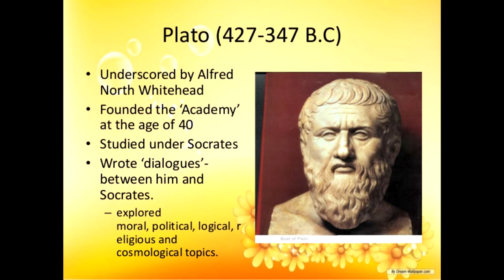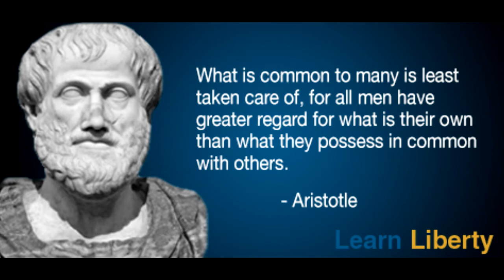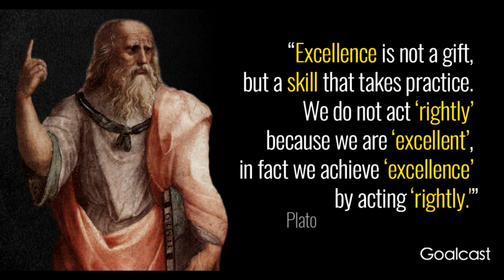14. ទស្សនវិជ្ជា របស់ ផ្លាតុង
ទស្សនវិជ្ជា របស់ ផ្លាតុង
ប្រវត្តិសាស្រ្ត​ពិភពលោក
ទស្សនវិជ្ជា​របស់​ផ្លាតុង Plato Philosophy ជាកូនសិស្សរបស់សូក្រាត និង ជាគ្រូរបស់អារីស្តូត Student of Socrates and Teacher of Aristotle
ដោយ សេង ឌីណាចុះផ្សាយ​នៅ​ថ្ងៃ 14/01/2018 វិទ្យុបារាំងអន្តរជាតិ Khmer RFI
នៅ​ក្នុង​នាទី​ប្រវត្តិសាស្រ្ត​ពិភពលោក​របស់​យើង នៅ​សប្តាហ៍​នេះ General Knowledge  សូម​បន្ត​រៀបរាប់​អំពី​​ប្រវត្តិ​ទស្សនវិទូ​​ក្រិក​ដ៏ល្បីល្បាញ​ គឺ​​ "ផ្លាតុង” ដោយ​សូម​លើកឡើង អំពី​គោលគំនិត​ចម្បងៗ​របស់​លោក។
នៅ​ក្នុង​សៀវភៅ “ស្តីអំពី​ការ​គ្រប់គ្រង​រដ្ឋ​” ផ្លាតុងសរសេរ​ថា​ រដ្ឋ​ដែល​ល្អ​បំផុត គឺ​រដ្ឋ​ដែល​មាន​មេដឹកនាំ​ជា​ទស្សនវិទូ ឬ​ “ស្តេចទស្សនវិទូ” ពោលគឺ គេ​មាន​ជម្រើសពីរ ឬមួយ​​ ត្រូវ​ឲ្យ​ទស្សនវិទូ​ឡើង​ធ្វើ​ជា​មេដឹកនាំ​ ឬ​មួយ ត្រូវ​ឲ្យ​​​អ្នក​ត្រូវ​ធ្វើ​ជា​មេដឹកនាំ​​​ខិតខំ​ស្វែងរក​ចំណេះដឹង​ជា​ទស្សនវិទូ។